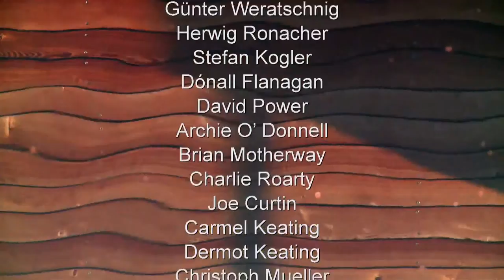Eco-Eye Series 10. Episode 3. "Green Homes"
Eco-Eye visits Austria to take a look at some experimental green houses and asks how we can 'green' our own homes in Ireland